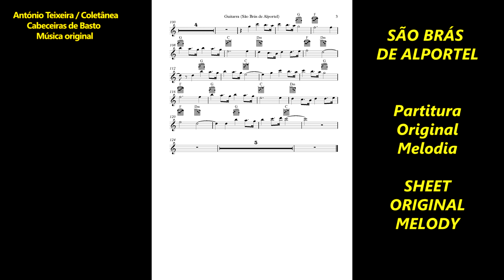789 SÃO BRÁS DE ALPORTEL 4K-Melodia original–compositor António Teixeira/Cabeceiras Basto/Coletânea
Subscreva o canal… Projeto Conhecer Portugal
789 SÃO BRÁS DO ALPORTEL -  4k (Portugal – Algarve-Distrito Faro) – Melodia original – compositor António Teixeira / Cabeceiras de Basto / Coletânea, - associada ao grupo facebook - Cabeceiras de Basto – realização Rosário Bastos - (A partitura da melodia vai a final do vídeo)

Já vão em mais de 750 músicas originais pubicadas em vídeo/imagens, com mais de 250 poemas originais musicados e perto de um milhar de melodias originais (nem todas ainda publicadas)...

PROJETOS:

1) - CABECEIRAS DE BASTO... Melodia original com vídeo/imagem para cada uma das suas freguesias... – A QUE ATRIBUÍMOS O NOME DA FREGUESIA OU LUGAR - com vídeo/imagens, CONCLUÍDO.

2) - COLABORAÇÃO COM OS POETAS DE LÍNGUA PORTUGUESA, consoante nos foram pedindo. JÁ MUSICADOS MAIS DE 250 POEMAS ORIGINAIS, publicados em vídeo/imagens (Melodias e poemas originais)

3) - VOLTA A PORTUGAL, On-Line (Pelas cidades) … Uma melodia original – A QUE ATRIBUÍMOS O NOME DA TERRA - com vídeo/imagens, e algumas com poema - CONCLUÍDO.

4) – CONHECER PORTUGAL, (Municípios, cidades e outras terras) … Uma melodia original – A QUE ATRIBUÍMOS O NOME DA TERRA - com vídeo/imagens, preferencialmente da terra e ou região, algumas com poema… EM CURSO…

5) - VOLTA AO MUNDO, - Uma melodia original – A QUE ATRIBUÍMOS O NOME DO PAÍS - com vídeo/imagens, Vão sendo intercalados à medida que nos vai sendo possível a recolha de dados... (já estão 5 vídeos + 15 músicas – ORIGINAIS - para 15 países todos europeus)

Melodia original A QUE ATRIBUÍMOS O NOME DA TERRA, com vídeo/imagens, preferencialmente da respectiva terra e ou região – Todas as Cidades e Municípios e ainda outras terras - (cultura/turismo/economia) - (Coletânea grupo facebook-Cabeceiras de Basto)